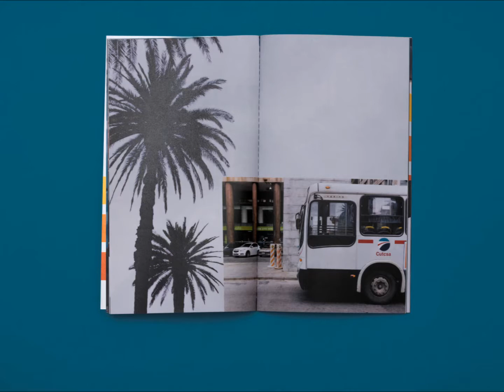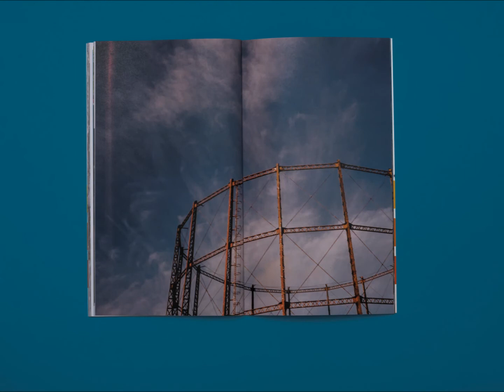Barbat // photobook // Rafael Roncato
Barbat, 2018
Rafael Roncato

60 pgs
autopublicado // selfpublished

// BARBAT

Bem-vindos ao Uruguai! Barbat relembra as últimas férias que tirei com meus pais. Fomos passar quatro dias no Uruguai – a terra prometida para alguns brasileiros – e lá tivemos uma espécie de férias frustradas, como o filme de mesmo nome estrelado por Chevy Chase nos anos 1980. No lugar daquela Wagon verde da família Grisworld embarcamos no Barbat, um imponente e padrão ônibus turístico, que nos servirá de guia nesta viagem pelas óbvias veias da cidade e do tempo.

À sua direita podemos ver uma quantidade absurda de fotografias fadadas ao esquecimento digital, enquanto mais adiante poderemos descer para mais algumas imagens e um lanche rápido. Devido divergências de estilos turísticos, resolvi registrar a peculiar forma de viagem adotada por meus pais e traduzir as experiências e emoções que vivenciamos. Em ciclo; subir no ônibus, descer no ponto turístico, fotografar para não esquecer, pular novamente para dentro do ônibus e retomar até sua última e exaustiva parada.

Barbat é uma narrativa sobre a produção, acúmulo e soterramento de imagens geradas pelo turista em formato de guia de viagem. Suba no Barbat e venha conhecer o Uruguai!

\\ EN

BARBAT

Welcome to Uruguay! Barbat recalls the last vacation I took with my parents. We spent four days in Uruguay - the promised land  to some Brazilians - and there we had some sort of frustrated vacation, like National Lampoon's Vacation starring Chevy Chase in the 1980s. Instead of that green wagon from the Grisworld family we boarded the Barbat, a imposing and standard tourist bus, which will guide us on this journey through the obvious veins of the city and of time.

On your right we can see an absurd amount of photos doomed to digital forgetfulness, while later we can go down to some more pictures and a quick snack. Due to divergences of tourist styles, I decided to register the peculiar form of trip adopted by my parents and to translate the experiences and emotions that we experienced. In a cycle; get on the bus, get off at the tourist spot, take pictures to not forget, jump back into the bus and resume until your last and exhausting stop.

Barbat is a narrative about the production, accumulation and burial of images generated by the tourist in format of trip guide. Jump in Barbat and let's discover Uruguay!